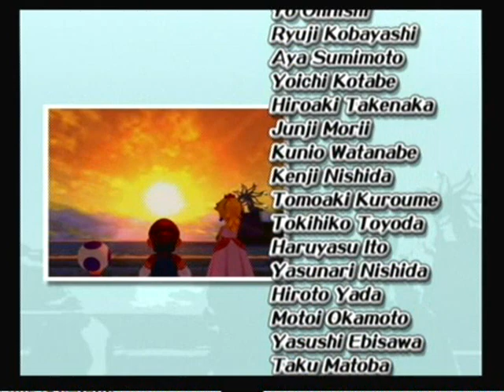Super Mario Sunshine playthrough part 42: the end.....maybe..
hello, this is the final epsode of my super mario sunshine walkthrough, part 42.

this might be the end of my walkthrough, but i might come back and get all the blue coins, and the rest of the shines, but no promisess.

in this episode we:
1. watch the end credits
2. see a easter egg picture for super mario sunshine 2 ( if nintendo makes it. )
3. watch the opening cut sence again
4. collect 11 coins and go back to the air strip
5. collect a blue coin
6. collect the last shine sprite of the air strip
7. see all the things i have gotten in this lets play
8. fade out to the "the end" picture while listening to the isle dalphino theme song